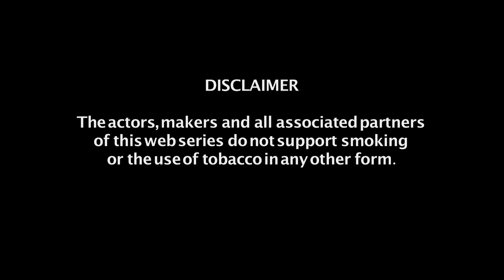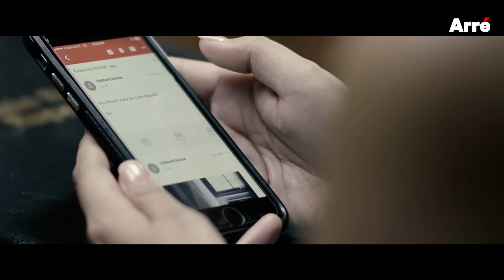A.I.SHA My Virtual Girlfriend Season 2 | Episode 1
The next world war will be fought on the internet. Pick your side.

Watch Episode 1 of A.I.SHA My Virtual Girlfriend Season 2, presented by Gillette Flexball, in association with Cup Noodles India and Palo Alto Networks.

Starring - Raghu Ram, Harman Singha, Adesh Sidhu, Flora Saini, Samir Sharma, Rashi Mal, Meherzan Mazda, Manav Kaul and Auritra Ghosh.

Directed by - Sahir Raza

Raghu Ram || Facebook || Twitter || Instagram || Snapchat id - ramraghu

Harman Singha || Facebook || Twitter || Instagram || Snapchat id - namrahandom

Adesh Sidhu || Twitter || Instagram || Snapchat id - adesh_123

Auritra Ghosh || Facebook || Twitter || Instagram || Snapchat id - auri-gold